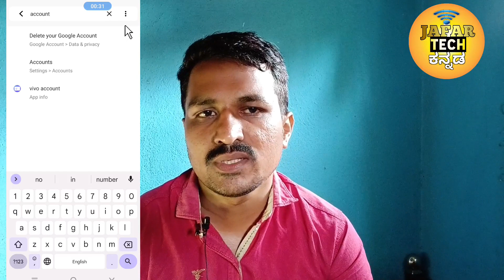How To Remove Google Account(Gmail Account) From Any Android Device In Kannada.